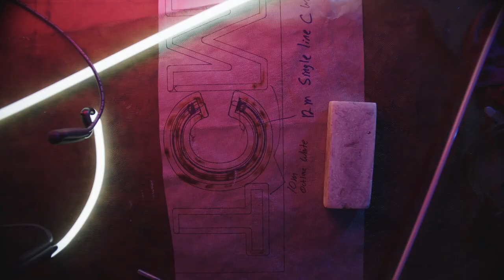TCM Remembers William Friedkin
We say goodbye to Oscar-winning director William Friedkin, whose rich filmography from THE FRENCH CONNECTION to THE EXORCIST continues to inspire creatives today. Join us as we celebrate his life and career with a programming tribute this September and November.